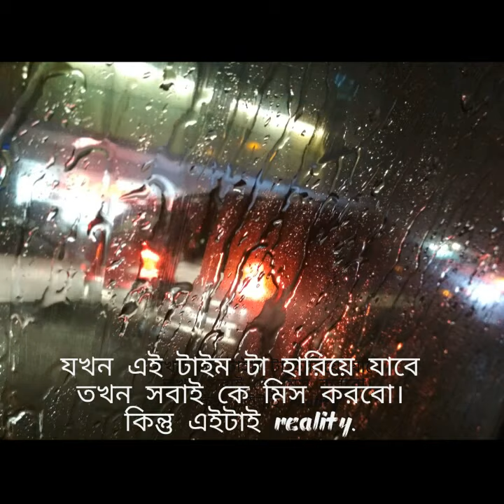MBA-HRM-11th batch-Comilla Univeristy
University's Enjoyable Time with Friends.
Created By Abdur Rahim Farhad.